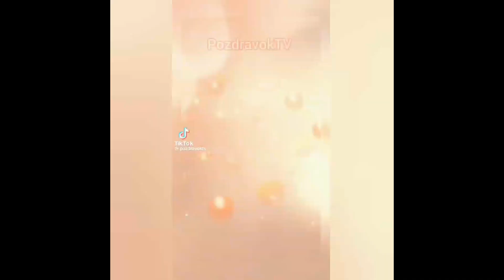🥳ВЛОГ с ДР/ Танцуем с подружками/В конце ремикс от сестрёнки 🌹🌷🌹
😊Добро пожаловать на мой канал, где я рассказываю о косметике, натуральных бадах Сибирское Здоровье/SIBERIAN WELLNESS, Фаберлик